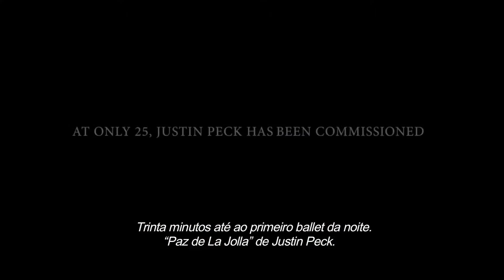Ballet 422 - Trailer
Desde o primeiro ensaio até à estreia mundial, BALLET 422 leva-nos aos bastidores do New York City Ballet à medida que Justin Peck, um novo e promissor coreógrafo, talha a sua nova obra-prima.